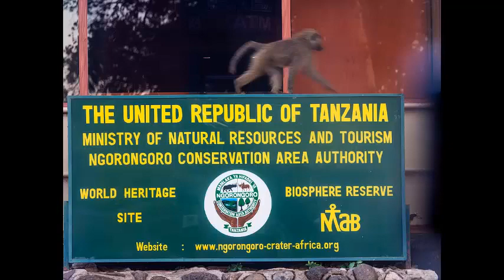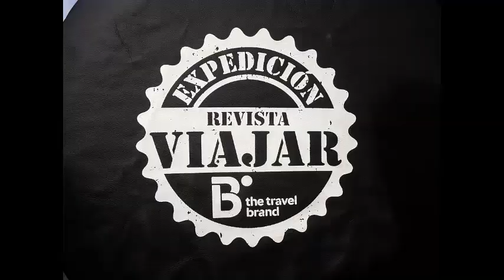II Expedición Viajar - Parques Nacionales de Tanzania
Fotografías y algunas escenas en movimiento de la II Expedición Viajar. El reportaje se publicó en Enero de 2018 con el título de "Äfrica Mágica", con textos de Mariano López.